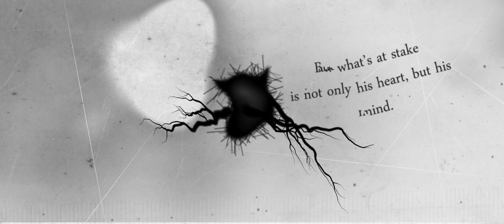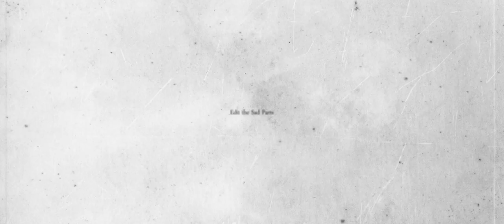Edit the Sad Parts - Teaser Trailer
Director Quinton Oliver Smith
Producers Charlie Sears & Travis Travers
Cinematographer Ashton Taylor Hurlburt